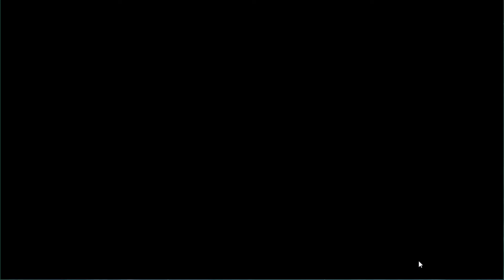[Arknights] Rate up SCAM!!!!!!!!!!!!!!!!!!!!!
FFC Dental Clinic offers FREE consultation where you can discuss your issues, concern and treatment options.

We have Main and 2 Branches available and we're happy to assist you. 😊

🏥 San Juan Main
�233-A Ibuna St. Brgy. Onse San Juan City.

🏥Manila Branch
�1831 Dapitan St. Cor Algeciras Sampaloc Manila. (Near UST)

🏥Taytay, Rizal Branch
�National Rd. Muzon(beside Rural Bank)